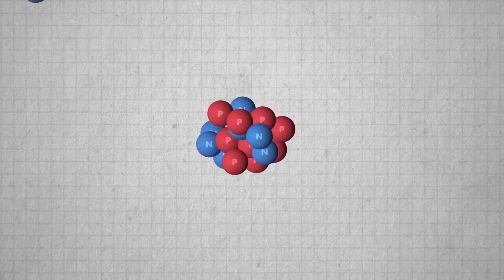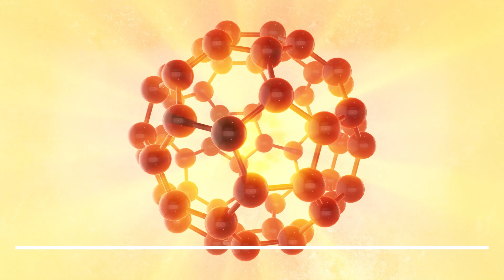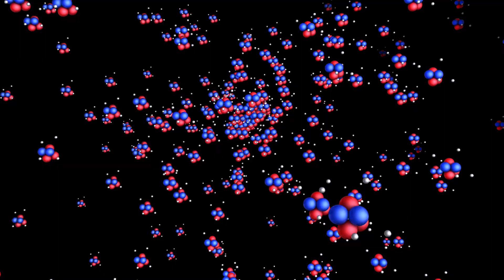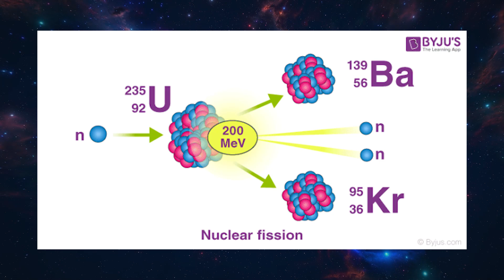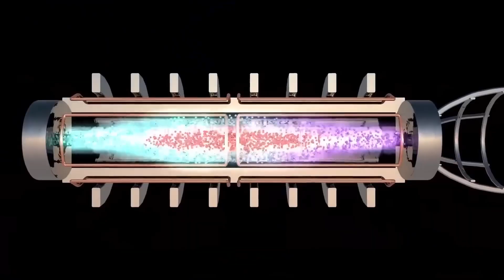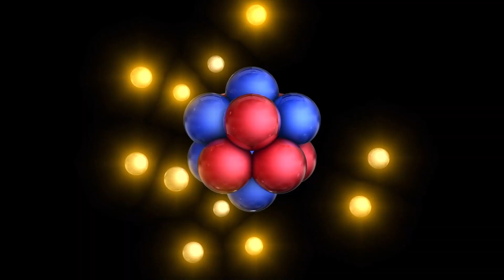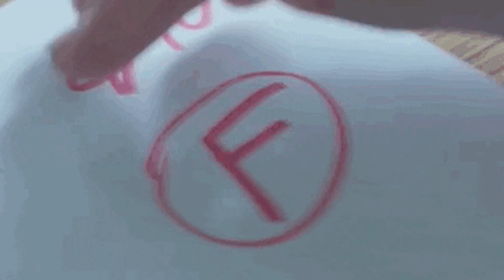Nuclear Fusion Rocket to Save Humanity?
Mars in Weeks? Saturn within reach? The Hope of Nuclear Fusion Rockets: Propelling Humanity to New Worlds?

Mars in weeks, not months. Saturn within our grasp. The once unthinkable is on the horizon, and the secret? It's powered by the same force that lights up the stars. Prepare to be astounded as we unravel the game-changers in interstellar travel! Right now, SpaceX is shaking things up with the testing of a new, mighty Super Heavy booster. But wait, it's not just about commercial space companies. NASA too, our beloved pioneer of space exploration, is looking ahead. They're setting their sights on an incredible mission - sending humans to Mars!

In today's science communication, we look at Nuclear Fusion Rocket: Key to a Multi-Planetary Species and Save Humanity? In the forefront of science and technology, the latest tech news reveals groundbreaking advancements in space tech that are reshaping our understanding of the Universe. From NASA's collaboration with SpaceX in developing a nuclear rocket engine to the innovation happening at CERN with the Large Hadron Collider (LHC), the boundaries of Space exploration are expanding like never before. Elon Musk's vision of a multi-planet species is coming closer to reality with SpaceX's focus on nuclear rocket propulsion and the nuclear starship. UK's Pulsar Rocket Engine is paving the way with nuclear power, creating waves in the space news. Meanwhile, the launch of the James Webb Space Telescope (JWST) and recent nuclear fusion breakthroughs are offering fresh perspectives in science news. Engage with our science communication platform to stay updated on the latest from the nuclear rocket SpaceX program, the unparalleled achievements of the LHC, and the ongoing research in pulsar rocket technology, as humanity takes significant leaps toward exploring and understanding the cosmos

Inspired by Space Race, NASASpace News, Factnomenal, Riddle, and Voyager.

Inspired by The Nuclear Fusion Rocket Is Coming!
Inspired by ISRO's Mars Mission with a Twist: Nuclear Engines in Action | ISRO & BARC | UPSC
Inspired by This Week in Spaceflight: Is Nuclear Propulsion Coming Back? NASA Awards New Development Contracts

On Sagan's Sandbox, we will go through science communication, science and technology, science news, and space news.